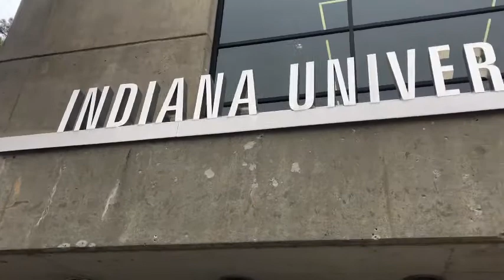NCAC Sports Minute | 3-22-22